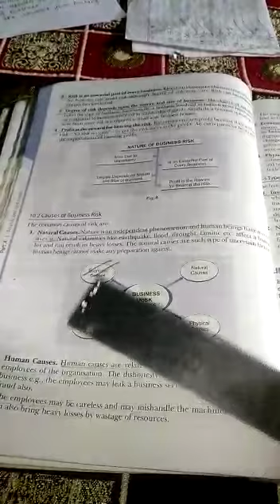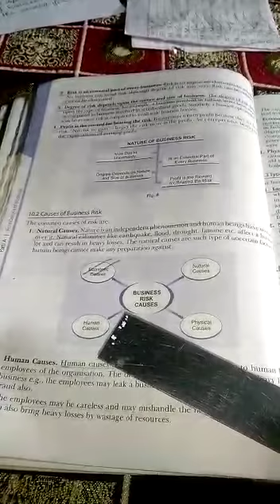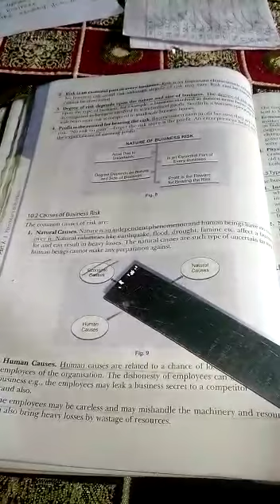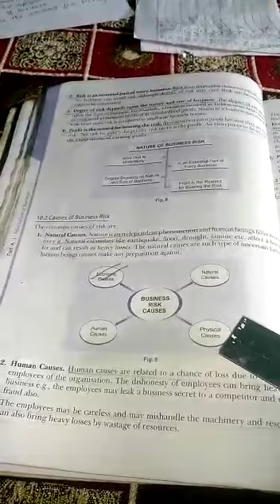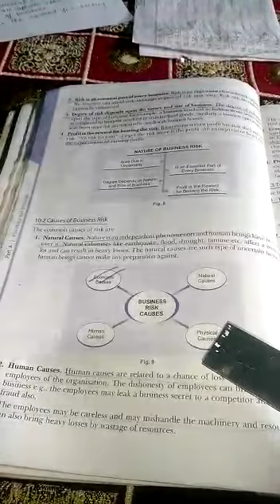SAINT ANGELS SCHOOL, CLASS 11, CAUSES OF BUSINESS RISK, BUSINESS STUDIES CH-1